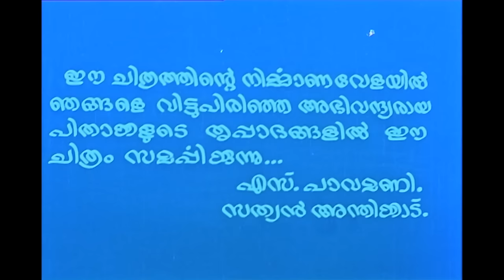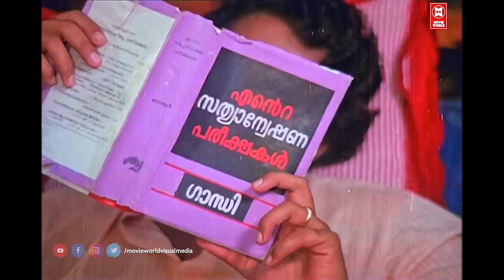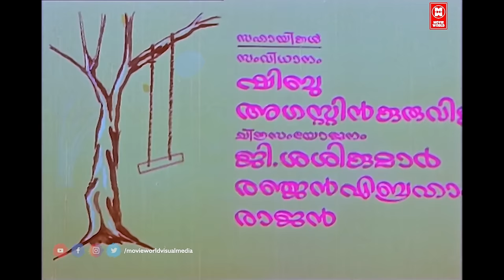Kaliyil Alpam Karyam Malayalam Full Movie | Mohanlal | Jagathy Sreekumar | Malayalam Comedy Movies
Movie :  Kaliyil Alpam Karyam

Director: Sathyan Anthikad

Writers : Ansar Kalabhavan , Harikumaran Thampi

Stars : Mohanlal , Jagathy Sreekumar , Rahman , Lissy Priyadarshan , Sukumari , Jagathy Sreekumar , K. P. Ummer , Bahadoor , Nedumudi Venu , Sankaradi , Mala Aravindan , Kunchan

The story is about two newly wed couples living as neighbours. While the wives are close friends, husbands suspect that their wives have an extramarital affair with the other husband.

|| ANTI-PIRACY WARNING ||
*COPYRIGHT PROTECTED*